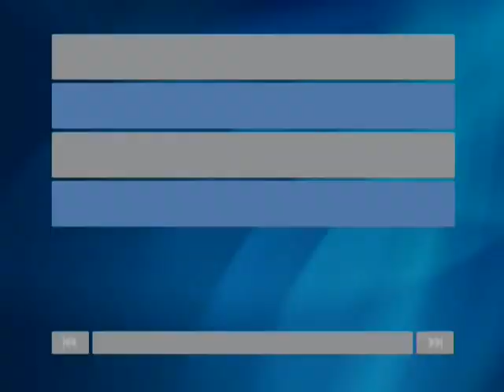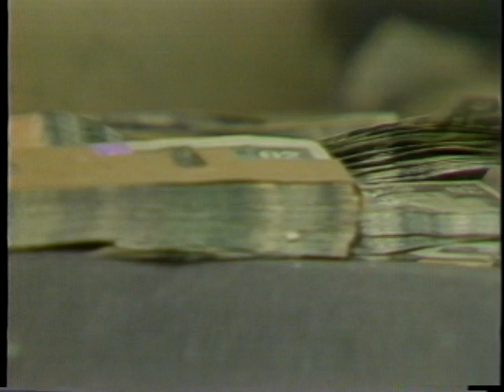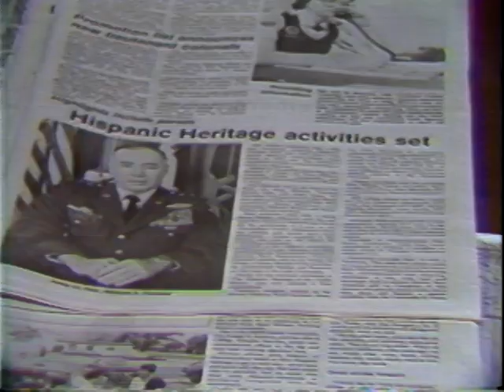News Center Four San Antonio KMOL-TV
Paul Schaefer